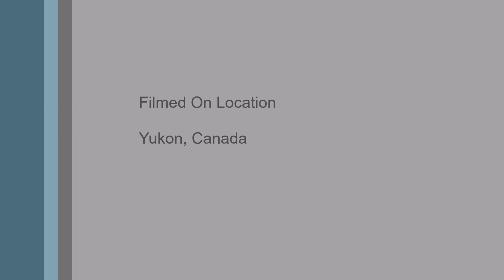Squirrel in the Snow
Winter 2017 Squirrel on the fence in the Snow

During the very cold days in the winter, we put out seeds and peanuts for the birds and squirrels to eat. We setup the camera to capture some close up video of the squirrel and birds.